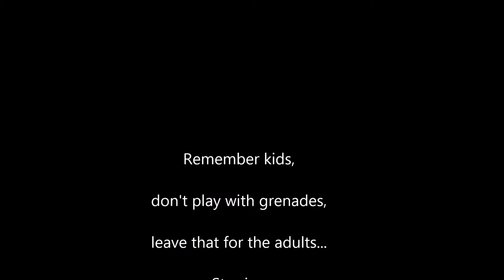Dayz N.Z Faction Grenade Safety Video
Jaimz Teaches us the ins and outs of in-game grenades